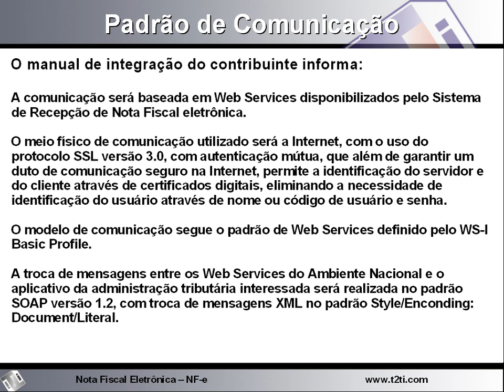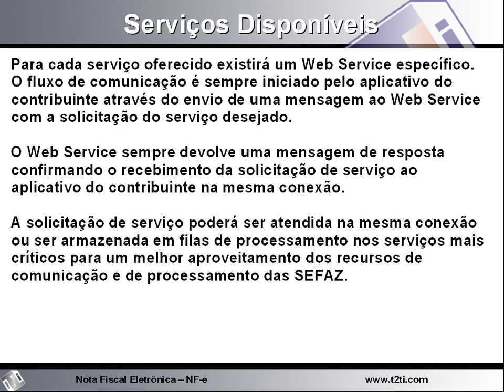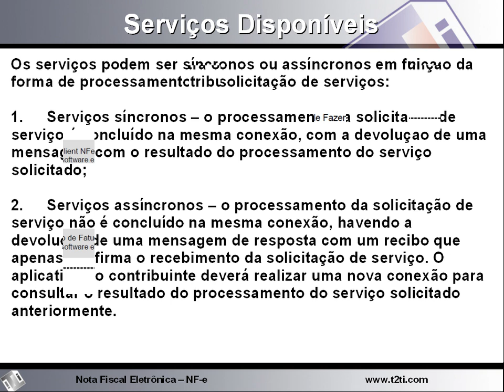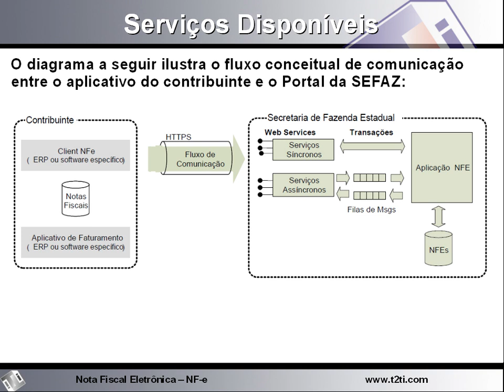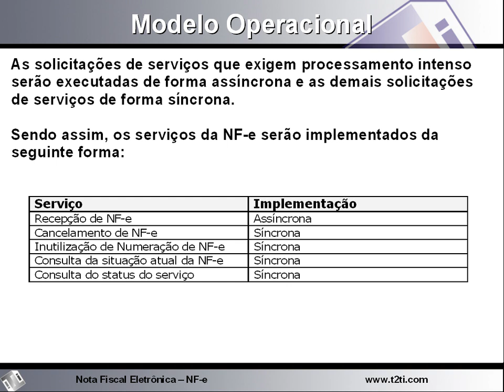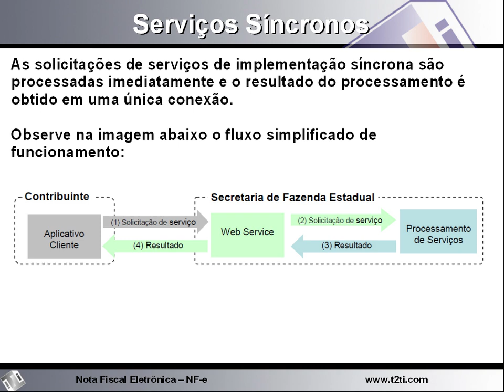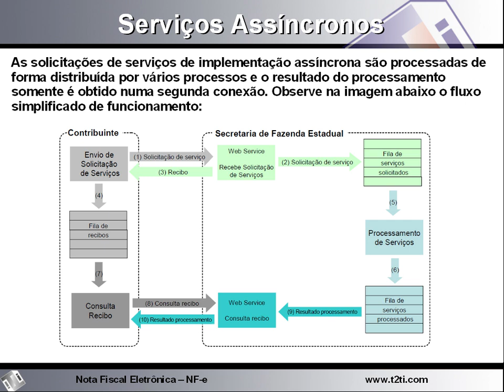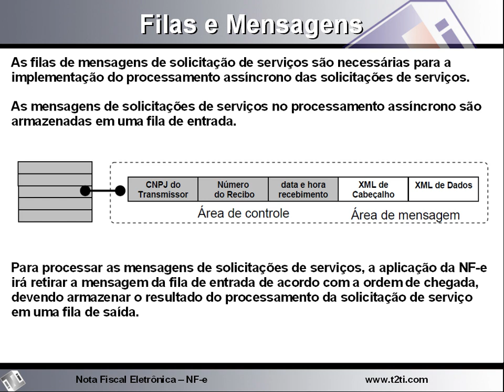T2Ti ERP - Java - NF-e - Video Aula 12 - Web Services no Projeto NF-e I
Este é mais um módulo do Projeto T2Ti ERP: Nota Fiscal Eletrônica (NF-e).

Os objetivos desse módulo são:

-Compreender o módulo NF-e: Projeto SPED, Modelo Operacional, Contingência, DANFE etc;

-Compreender as tecnologias envolvidas no projeto NF-e: XML, Certificação e Web Services;

Video Aula 12 - Web Services no Projeto NF-e I
Padrão de comunicação. Serviços disponíveis. Modelo Operacional. Serviços Síncronos e Assíncronos. Filas e Mensagens.